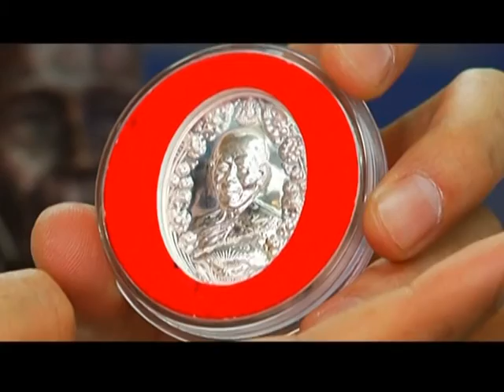รายการ พระเครื่องเมืองสยาม 03/02/59 EP 2/3